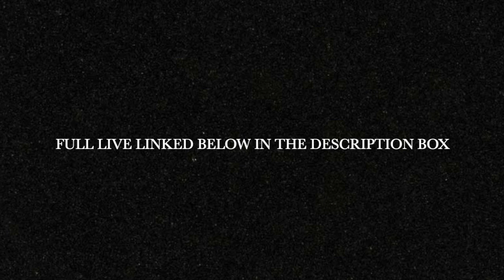THIS IS WHAT REAL LOVE LOOKS LIKE 💜 LET'S ALL BE MORE GENUINE!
THE SITUATION IS GETTING SERIOUS ‼️ A SYNOPSIS OF CURRENT TIMES & WHAT YOU NEED TO KNOW SPIRITUALLY✨

💥⭕️REMEMBER!! THIS IS OUR CIRCLE⭕️💥